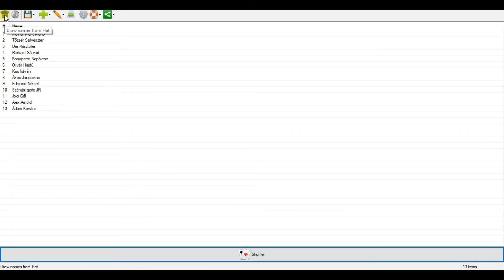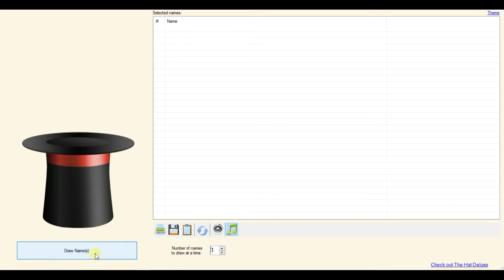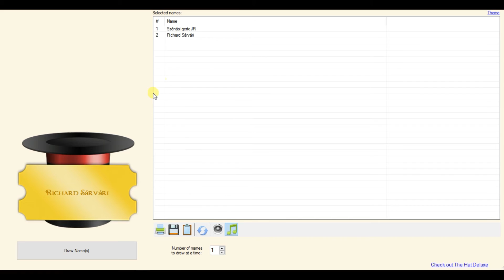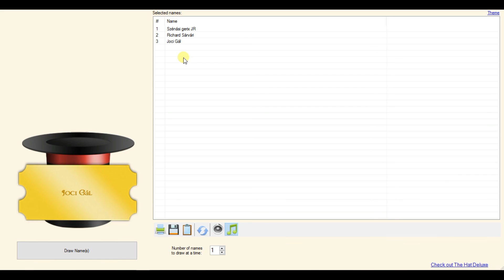NYEREMÉNYJÁTÉK SORSOLÁS !!!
Sziasztok!
Ha tetszett a videó akkor like-old,
Tankin nevem: ElitePro
s13.sfgame.hu nevem: Daryl
s4.sfgame.hu nevem: RoPi0712